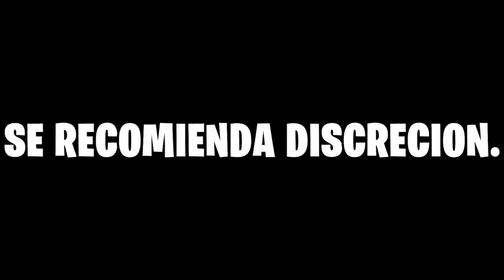Enterré al Monstruo Blanco de Rainbow Friends por 24 horas y esto le pasó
👋 ¡Hola a todos los aventureros amantes de los misterios y los desafíos! En este emocionante video 🌈💀, me sumergí en una valiente hazaña y enterré al Monstruo Blanco de Rainbow Friends por 24 horas. 😱 ¡Prepárate para una experiencia llena de suspenso y asombro mientras descubrimos qué le sucedió al Monstruo Blanco durante este audaz experimento! 🌙

🕵️‍♂️ Rainbow Friends es conocido por sus coloridos y enigmáticos monstruos, y en este episodio, desvelaremos los secretos que rodean al Monstruo Blanco durante su tiempo bajo tierra.

🌟 En este video, encontrarás:

👉 Momentos de tensión y misterio mientras exploramos el destino del Monstruo Blanco. 😨
👉 Revelaciones sorprendentes y emocionantes tras las 24 horas de entierro. 😲
👉 Una inmersión profunda en el enigmático mundo de Rainbow Friends. 🔎

¡Acompáñame en esta emocionante búsqueda de respuestas! Deja un enigmático 👍 y comparte con tus amigos para que todos puedan enfrentarse a este desafío junto a nosotros. 🚀 ¡Gracias por apoyar el canal y nos vemos en el próximo video lleno de emoción y sorpresas! 🎉

SEO Optimización: Rainbow Friends, Monstruo Blanco, entierro por 24 horas, misterio, desafío valiente, video de misterio, personajes enigmáticos, momentos de tensión, contenido emocionante, suscríbete, canal de aventuras, secretos ocultos, aventura emocionante, entretenimiento de misterio, video viral, momentos destacados, búsqueda de respuestas, contenido emocionante, video enigmático, juego de misterio, suspenso, enigmas, desafío audaz.